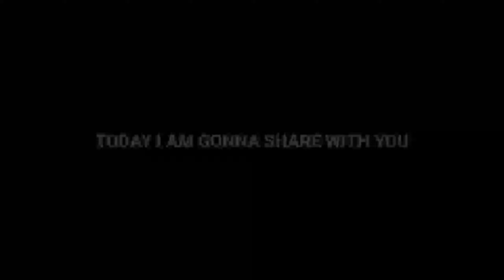Free 101 Rated Epic A. Costacurta 🔥 Review | Efootball 2024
Welcome to Ultra'x Gaming
VIDEO ABOUT.
 -) 101 Rated A.Costacurta Review
Agar apko logo banana he to niche de gayi link pe click kijiye:-